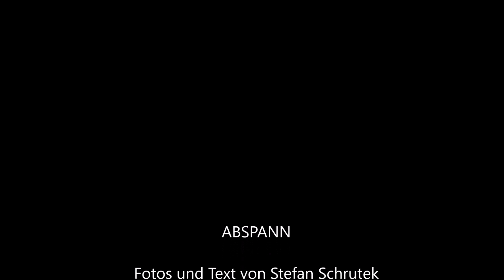Unrecht 828, Texte zum Diskutieren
Fotos und Text von Stefan Schrutek
Sie sind gefährlich, die Konservativen Kräfte, sie wollen das Recht für jede Person abschaffen, und sie wollen eine Weisungspyramide wie im Altertum, sie gehen brutal und grausam mit ihren Untertanen um, denn hier soll jeder wissen wer das sagen hat, und über das Volk bestimmt, ihre Weltanschauung ist so wie damals, ein Volk ein Land ein Führer, und jeder hat zu gehorchen, und du musst mindestens einem Herren gedient haben.